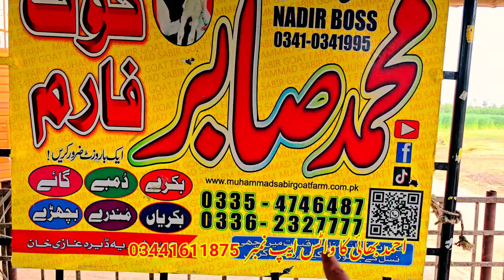10 Makkhi Chine janwar 😭 Ahmed Ne Aadi se Aadi ke Madhya hai